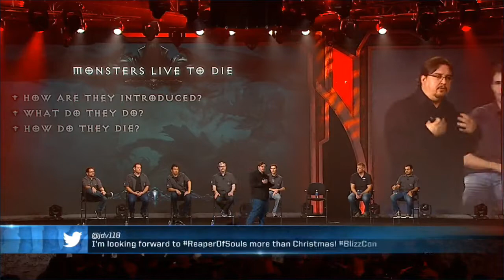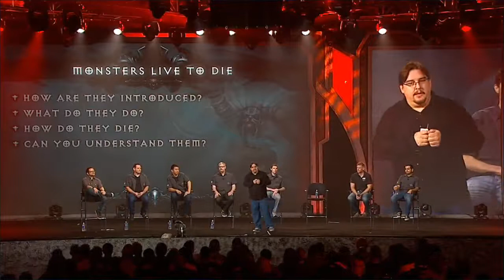Blizzcon 2013 - Day1 - Reaper of Souls Preview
Blizzcon2013 - Day 1 - Main Stage - Diablo III: Reaper of Souls Preview

Get a deeper, darker look at what's coming in the Diablo III expansion, as the development team reveals new details on the environments, monsters, game modes, features, and more.

Features:
Zaven Haroutunian, Level Designer
Tim Linn, Lead Interior Environment Artist
Julian Love, Lead Technical Artist
Kevin Martens, Lead Designer
Jesse McCree, Senior Level Designer
Josh Mosqueira, Game Director
Joe Shely, Senior Game Designer
Stephen Wong, Senior Gameplay Programmer